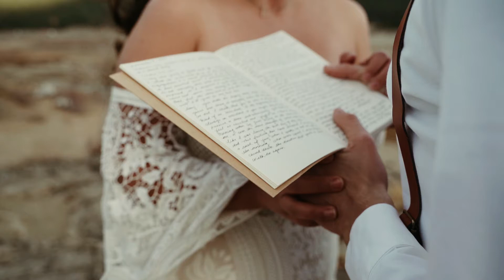*Thank you* | Wedding Highlight Reel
I created this video as a reflection & sentimental *thank you* to the people who have encouraged me as my clients and my cheerleaders along the way. Thank you, sincerely, for inviting me into your story, and letting me feel all the joy and love with you along the way.